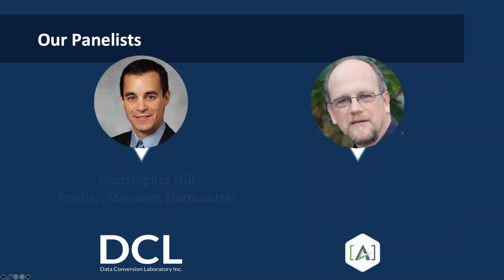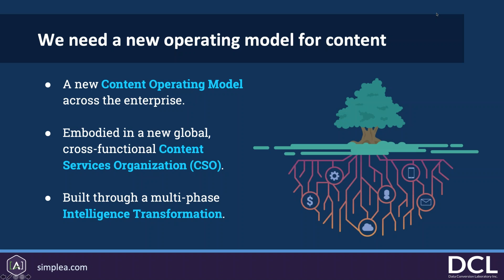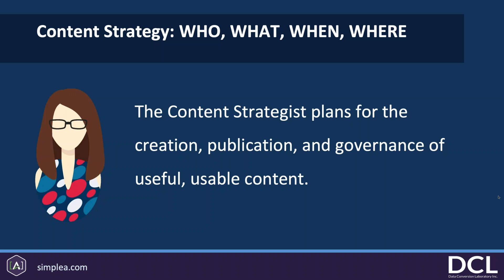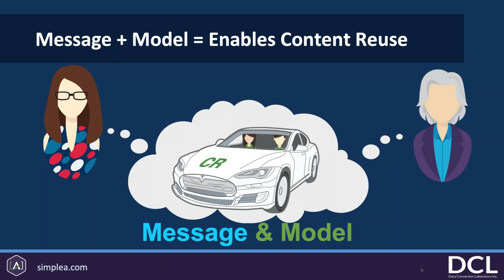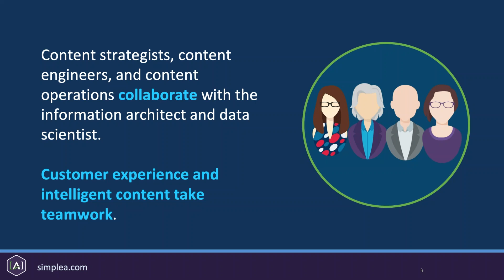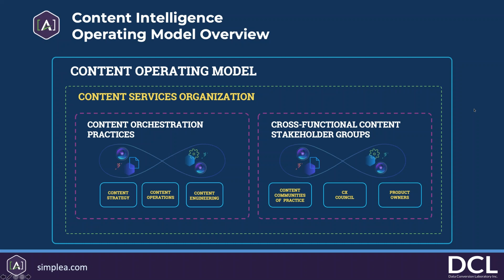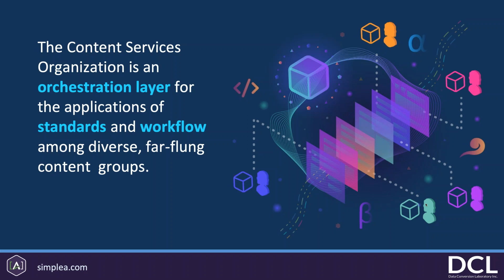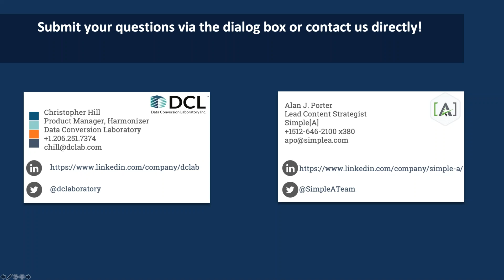Heroes of Content Strategy: The Importance of a Cross-Functional Team - DCL Learning Series Webinar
Building a cross-functional Content Strategy team involves much more than just pulling in Karen from marketing and Rich from IT. In this webinar, we’ll discuss how content services and operational engineering combine to create a strategic approach as well as the tactics that deliver success.